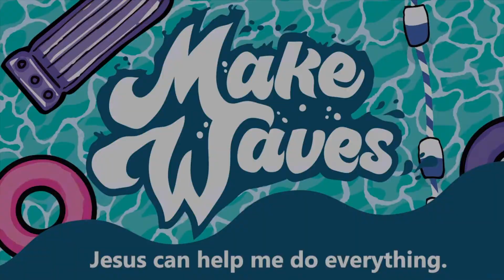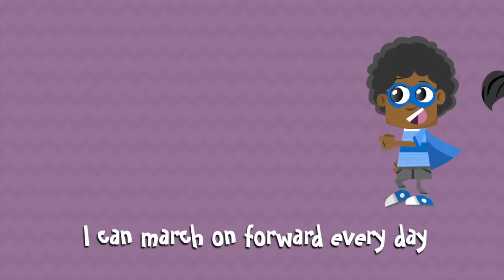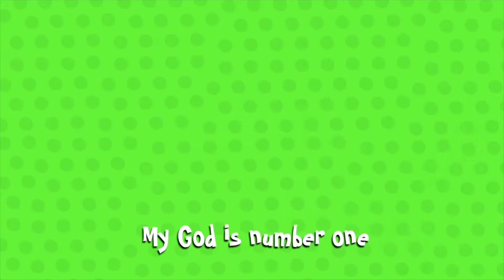12 JUNE - 0-6 Programme Video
12 June 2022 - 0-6 Programme Video

Today's Focus: Jesus can help me choose joy.

IN-PERSON SERVICE
We will be having Victory Kids Programmes at 9am and 11am for all Regional locations.